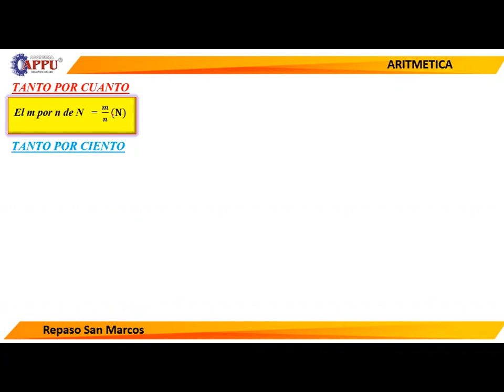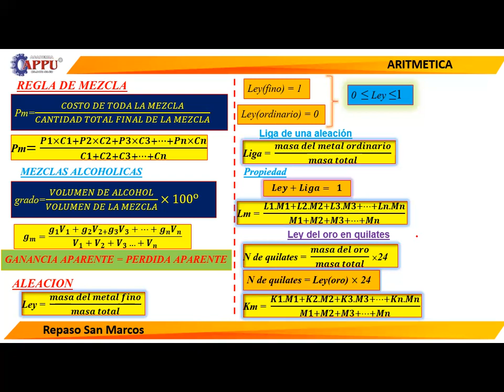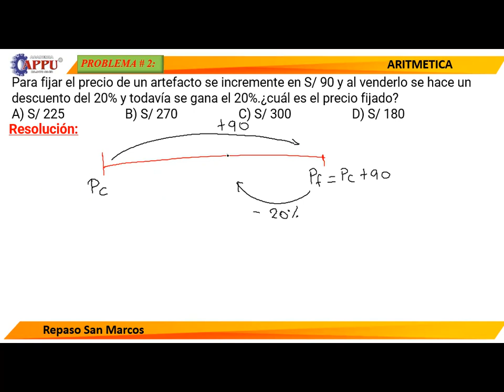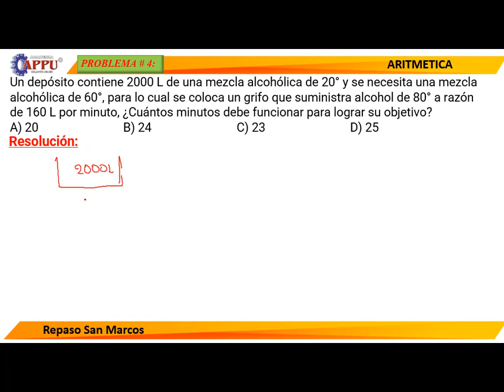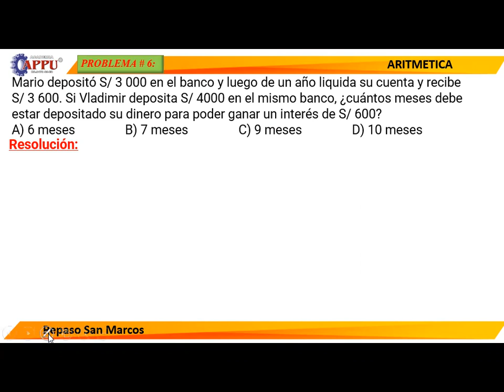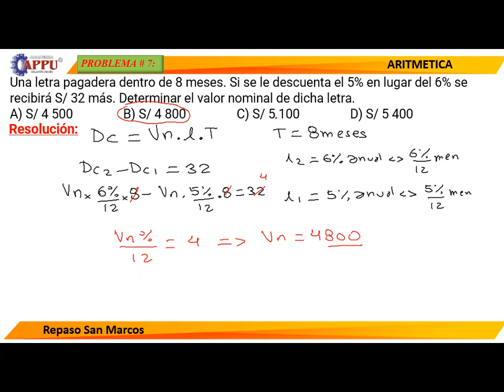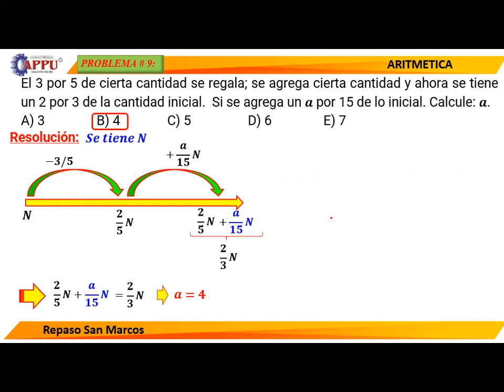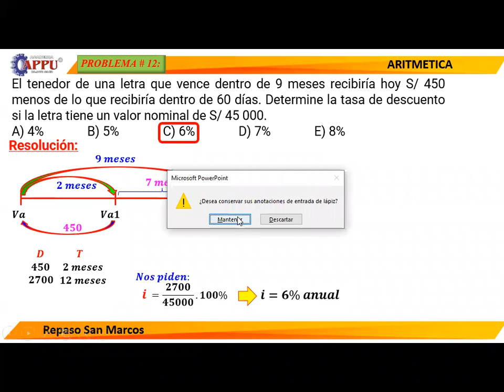TEMA 3 PORCENTAJES I, PORCENTAJES II, REGLA DE INTERÉS, REGLA DE DESCUENTO, MEZCLA Y ALEACIÓN (RSM)